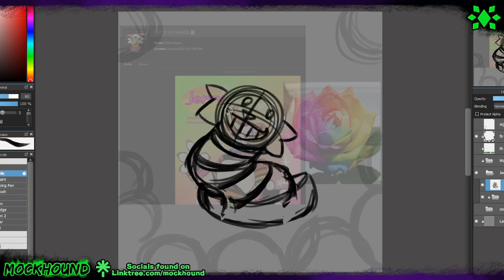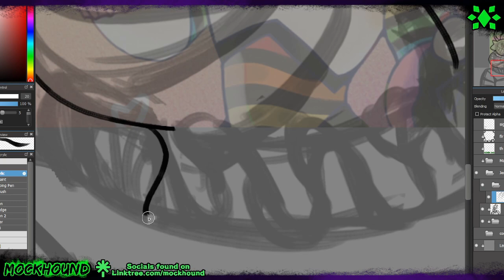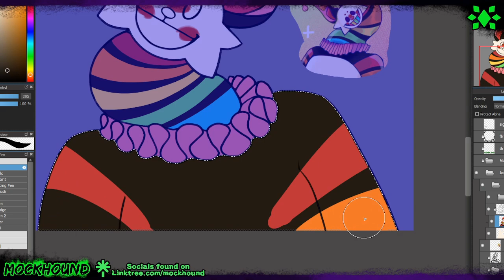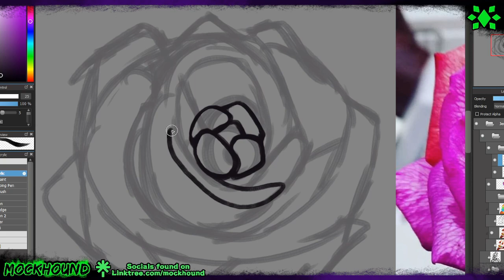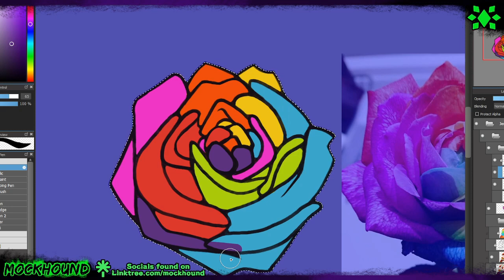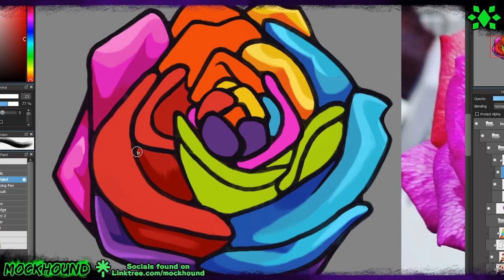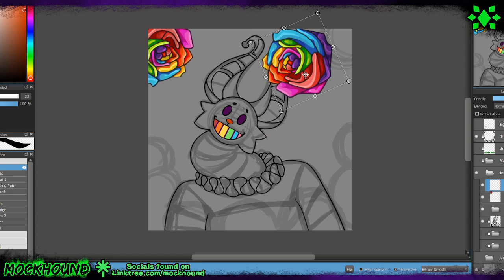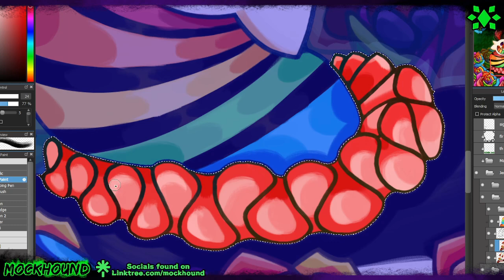Jerry Speedpaint || Art Fight 2024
ART FIGHT!!! This is my eighth art fight attack!
I plan on doing most of my art fight attacks live and making speedpaints out of them!

Date Recorded:
7/6/24

Time Taken:
2 Hours and 28 Minutes

Art Program: Medibang Paint Pro
Wacom Tablet: PTH660
Recording: OBS studios
Editing: Openshot Video Editor

I also have a discord server that you could join! Feel Free to have a look!

FOR LEGAL PURPOSES! I DO NOT SUPPORT NFTS NOR CONDONE THEM. I DO NOT SUPPORT AI ART NOR CONDONE IT. I DO NOT GIVE PERMISSION TO ANYBODY TO TURN MY ART INTO AN NFT. I DO NOT GIVE PERMISSION TO ANYBODY TO USE MY ART FOR AI PROGRAMS TO LEARN